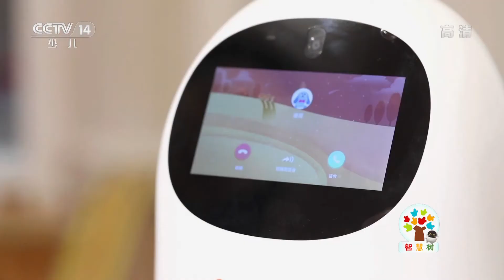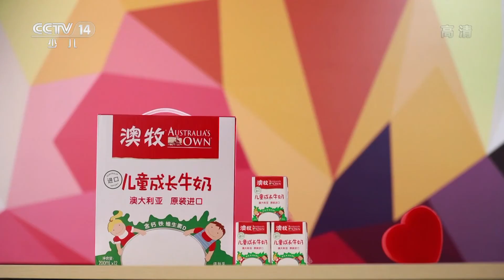[智慧树]泡泡实验室：风车|CCTV少儿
泡泡实验室：风车。
科学泡泡，动手动脑，细心观察、探索奥妙！